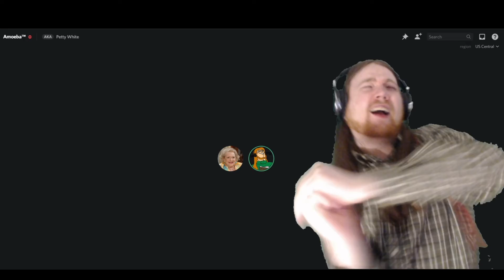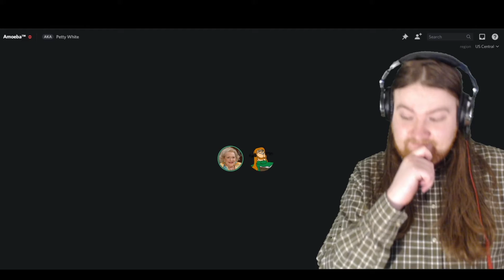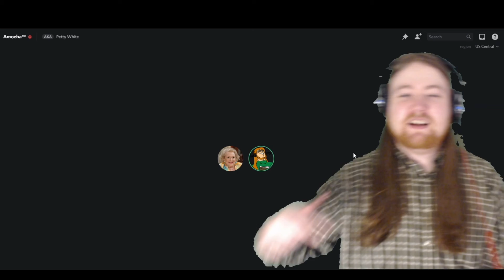Playlist Preview: State of Decay 2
This video is meant to be a teaser for the playlist ) of me and my buddy amoeba's playthrough of state of decay 2
State of Decay 2 is a zombie survival game based around the idea of building up a randomly generated community and using that group of desperate survivors to scavenge for food and supplies while fighting against an endless horde of the undead and the ridiculously overpowered feral zombies.

If you guys are interested in what you see come check out the discord